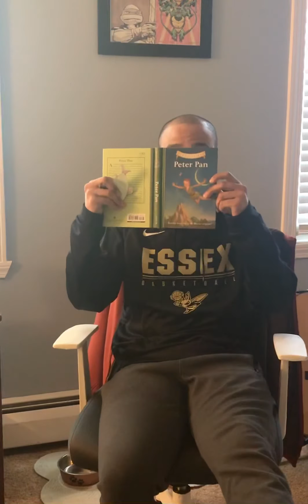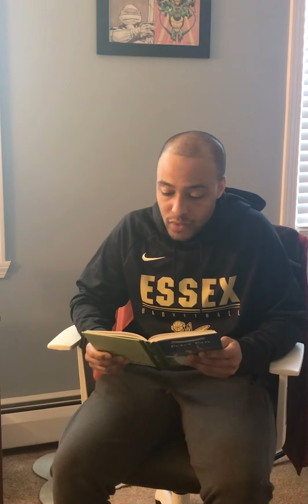Peter Pan Chapter 12 “Extremely Happy Hook”